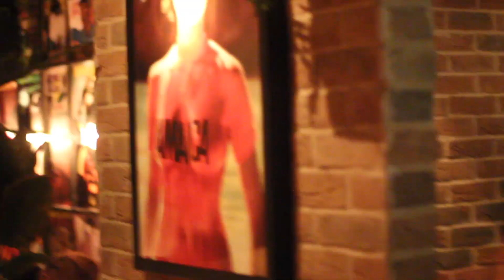VLOG DUBAI || MISS LILY'S DXB || 1st year anniversary ! DUBAI CARNIVAL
WELCOME TO DEMGYAL CHANNEL

YES WE BAAAAACK FINALLY!
hope you guys will enjoy our sum up of the big party that we had at Miss lily's dxb

Bisous xx
SOUNDTRACK
Dj flex~its carnival